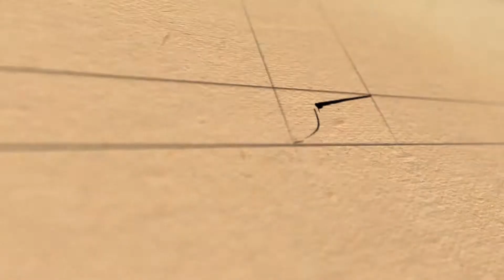சரித்திரன் Big FM / யுகபாரதி நூல்கள் வெளியீட்டு விழா